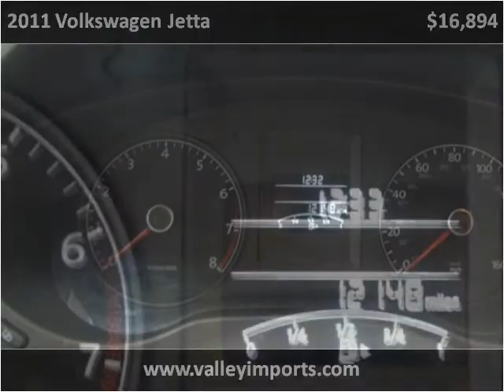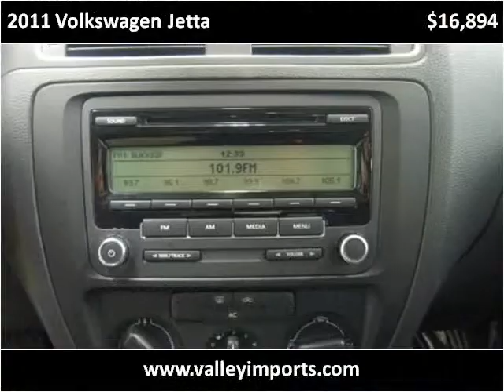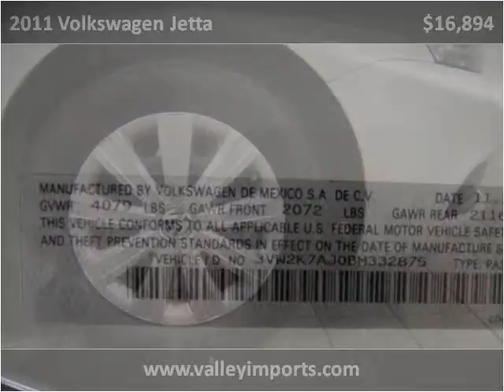2011 Volkswagen Jetta Used Cars Fargo ND